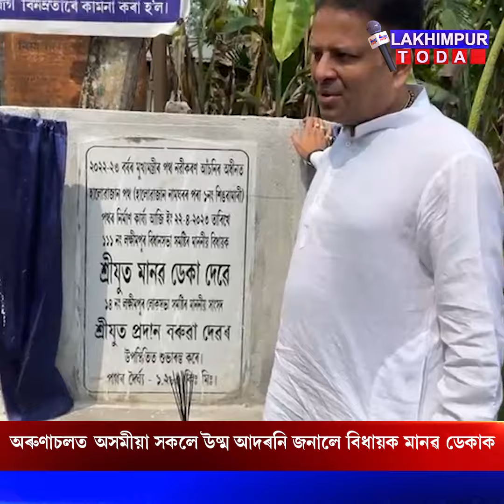অৰুণাচলৰ অসমীয়াই কিয় সন্মান জনালে মানৱ ডেকাক || Lakhimpur Today